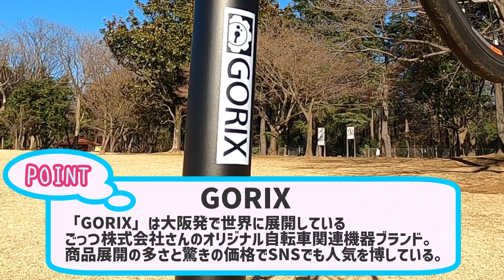【1,000円クーポン全員配布！】お年玉プレゼント企画【憧れのワークスタンドが当たる!?】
日頃FRAMEをご覧いただいているあなたに感謝の気持ちを込めて、視聴者プレゼントキャンペーンを実施します！
応募条件は、FRAMEにメンバー登録してアンケートに答えるだけ！
抽選で1名様にGORIXのワークスタンドをプレゼント！

□GORIX(ゴリックス) 自転車 メンテナンススタンド コンパクト ディスプレイスタンド

FRAMEメンバーになると、あの有名スポーツバイクショップのクーポンを受けとれたり、今回のようなプレゼントキャンペーンに応募できたりと良い事づくし！ぜひこの機会にご登録を！

□FRAMEmagazineの会員登録リンクはこちら！

□キャンペーン概要ページはこちら！

□利用規約ページも併せてご確認を！

応募期限は2022年1月20日23:59までです！

応募条件は以下2つ。
①FRAMEmagazineのメンバー登録
②メンバーマイページ内のアンケートフォームに回答

こんにちは！マイペースに自転車を楽しむためのメディア「FRAME」です！
自転車選びのときに欲しい情報、メンテナンスなどのハウツー、楽しくサイクリングできる地域など、
もっと自転車を楽しみたいあなたに役立つ様々なコンテンツを週3回程度配信しています！
定期的に視聴者プレゼント企画も実施中！

【FRAME公式】
FRAMEマガジンでも、様々な自転車情報を発信しています！

【FRAMEをプロモーションに活用しませんか？】
FRAMEチャンネルでは、企業様とタイアップしてのオリジナル映像の制作も承ります。

□おかだくん
※ナレーションなどの声優のお仕事もぜひおかだくんへ！